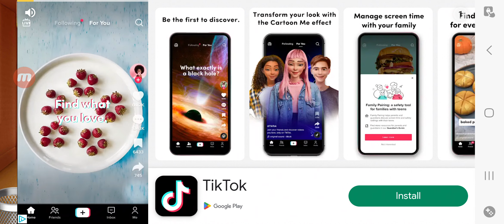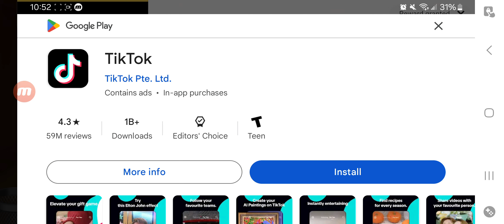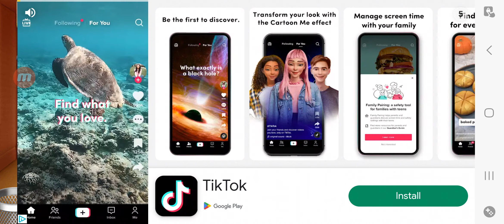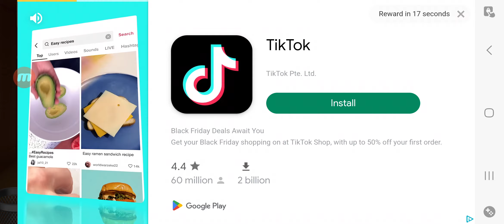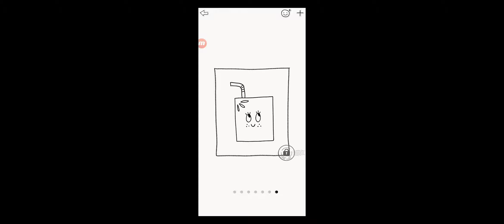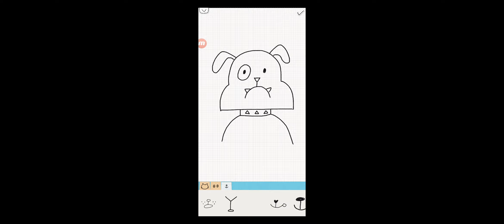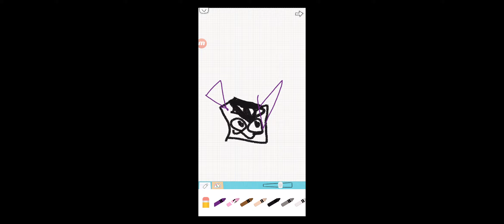February 25, 2024